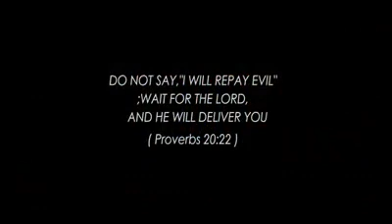Ɛnkwa nyɛ wodea .... Nacee ft Ernest Opoku Jnr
Powerful inspirational gospel song